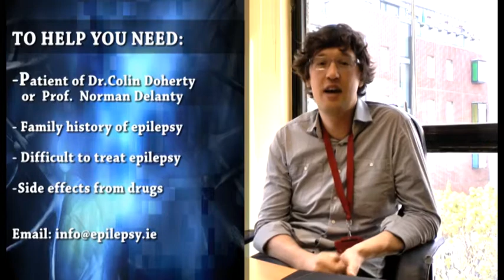Dr Gianpiero Cavalleri - Epilepsy Research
As part of our video series highlighting Irish epilepsy research during European Month of the Brain, Dr Gianpiero Cavalleri, Royal College of Surgeons in Ireland discusses his ongoing research investigating the genetics of epilepsy and how genetics can be used to predict patient responses to treatments.